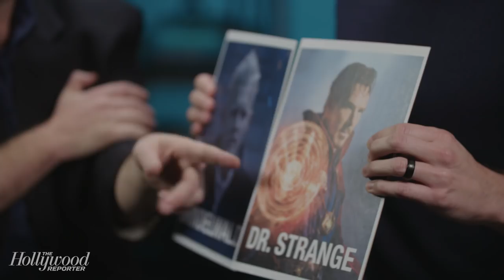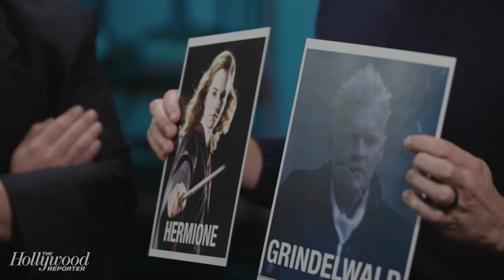'Fantastic Beasts' Star Dan Fogler Picks The Best Wizard of All Time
Fantastic Beasts: The Crimes of Grindelwald star Dan Fogler joins Heat Vision Breakdown to talk about the darker sequel, Jude Law, Johnny Depp and crown the most powerful wizard from the Wizarding World.